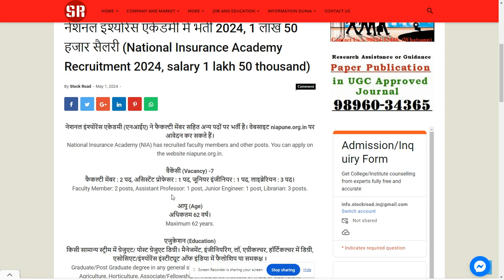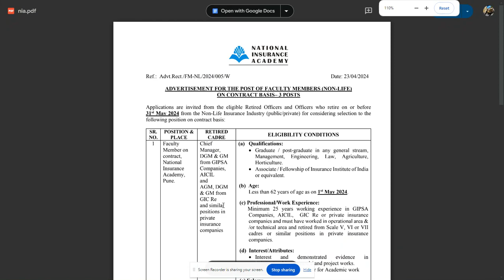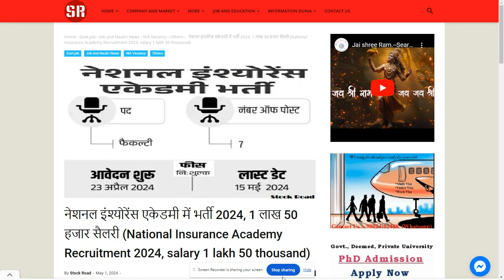National Insurance Academy Recruitment 2024.--SearchMe (All-in-one-dunia)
नेशनल इंश्योरेंस एकेडमी में भर्ती 2024, 1 लाख 50 हजार सैलरी (National Insurance Academy Recruitment 2024, salary 1 lakh 50 thousand)